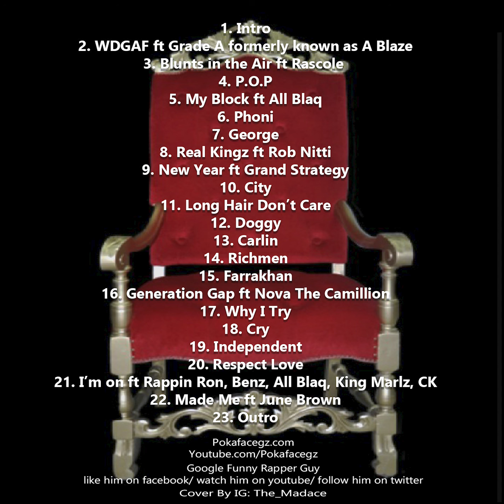Funny Rapper Guy & Mic P ft Grade A - WDGAF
This song from the WDGAF mixtape by Funny Rapper Guy & Mic P